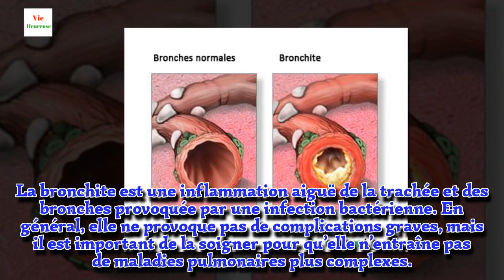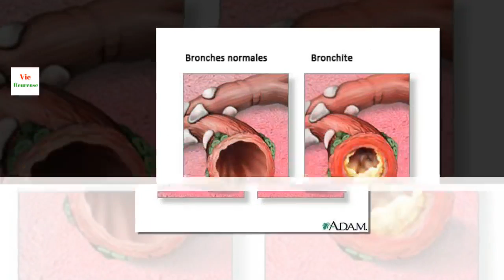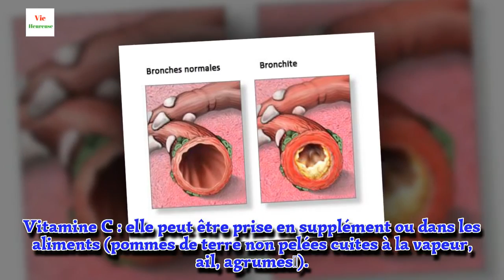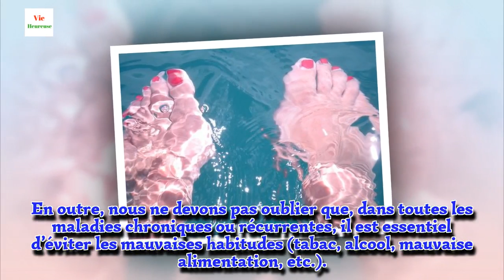Traitement naturel de la bronchite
La bronchite est une inflammation aiguë de la trachée et des bronches provoquée par une infection bactérienne. En général, elle ne provoque pas de complications graves, mais il est important de la soigner pour qu’elle n’entraîne pas de maladies pulmonaires plus complexes. Nous vous offrons donc quelques conseils pour traiter naturellement la bronchite grâce à un régime alimentaire adéquat et des remèdes naturels faciles à trouver.

If you like this video, p